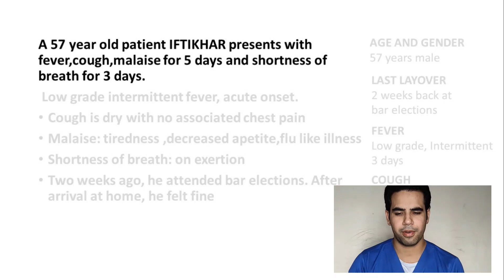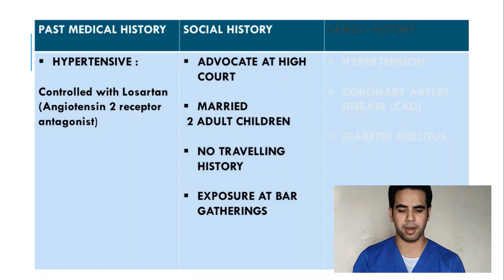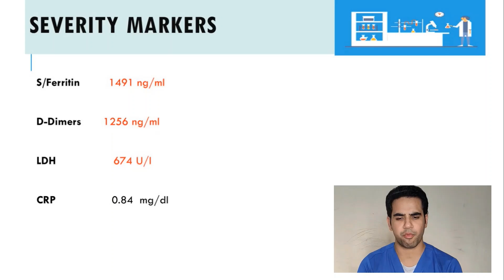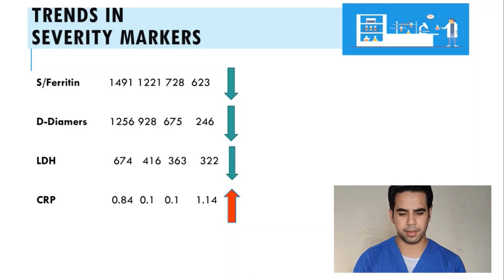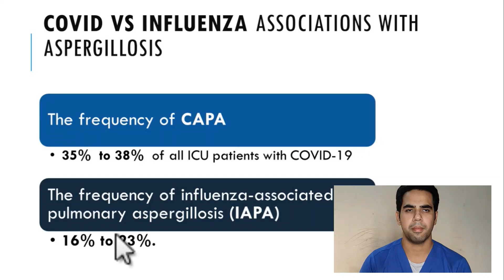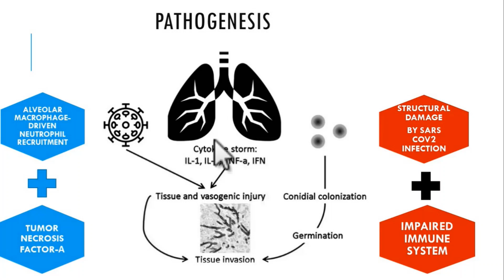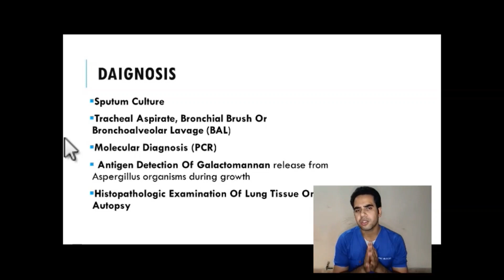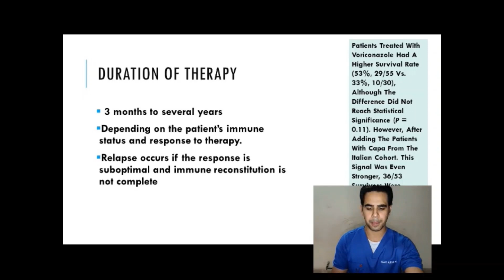Talha Bin Saeed | Pakistan | SciTech Genomics Proteomics and Bioinformatics-2021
Talk on A Case Report of Fatal Case of Covid-19 Associated Pulmonary Aspergillosis (Capa) Complicating Covid-19 Related Symptoms: Allied Hospital Faisalabad, Pakistan
Talha Bin Saeed is a Doctor at Allied hospital Faisalabad, Pakistan. He is doing his post graduate residency in Internal Medicine. He is performing his duties as frontline warrior in COVID-19 pandemic since the eruption of this pandemic in Pakistan. He is a devoted person and a very good doctor who serves his patients wholeheartedly. He is a researcher and has done a number of researches. He has achieved a number of scholarships and distinctions in his educational carrier. He has sound academic record with an ability to understand and get along with people in different situations. He has conducted and attended number of medical workshops and trainings. He is always keenly interested in research related stuff.